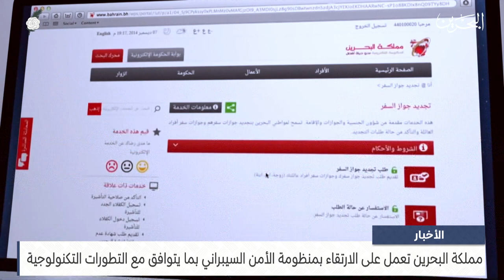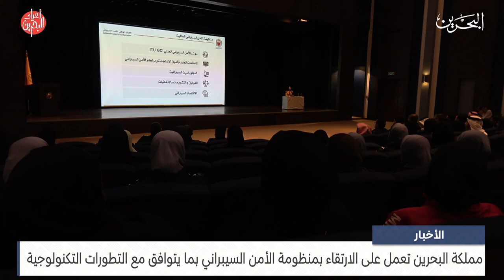الأخبار : مملكة البحرين تعمل على الارتقاء بمنظومة الأمن السيبراني بما يتوافق مع التطورات التكنولوجية